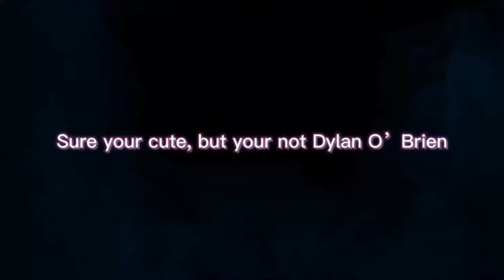But your not Dylan O’Brien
I hope you like these Dylan O’brien videos! or any of my videos really. i used CapCut to edit this video btw